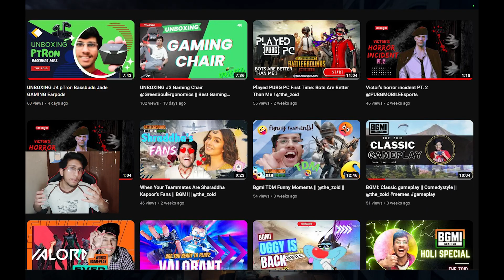Dead Trigger 2 FPS Zombie Game WALKTHROUGH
Discord is Here Guys:-

DEVICE SPECS:-
NAME:- Asus Tuf F15 (Gaming Laptop)
RAM:-  8GB GDDR 4
GRAPHICS CARD:- Nvidia GTX 1650Ti
MONITOR REFRESH RATE:- Laptop's 144Hz and Monitor (Samsung Odyssey G4) 240Hz
KEYBOARD:- ANT Sports with Mouse with RGB